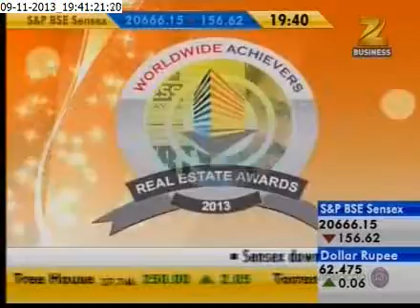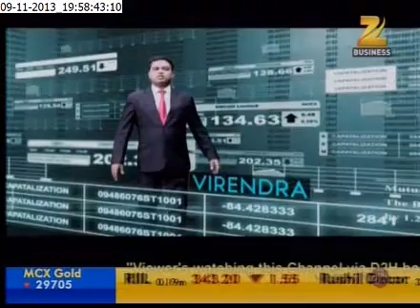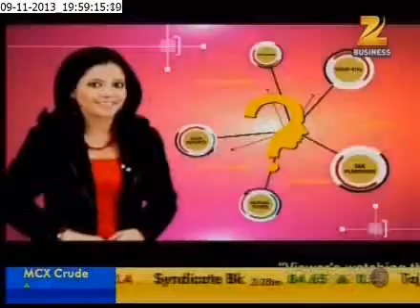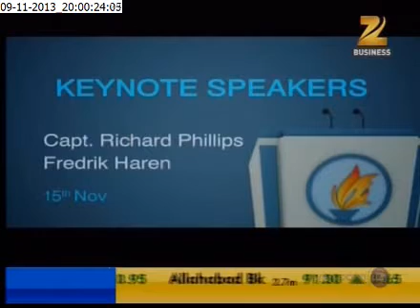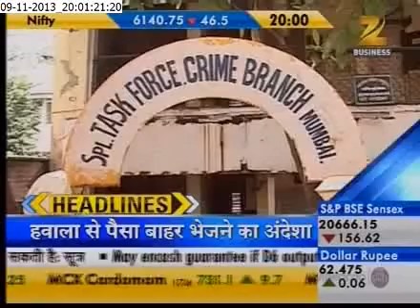Real Estate Awards 2013 on Zee Business (Part:2)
Worldwide Achievers organized Real Estate Awards 2013 (TV Partner: Zee Business Magazine Partner: Property Observer) Ceremony to felicitate India's top property developers, builders, Real estate sector, brokers, realtors, interior designers, architects, public relations and advertising agencies, commercial & industrial, Infrastructure & Construction companies and more. The event was held at Hotel The Ashok in New Delhi on 26th October 2013. The awards were based on a comprehensive market research study and opinion surveys conducted by Worldwide Achievers. Shri Oscar Fernandes {Hon'bl Cabinet Minister of Road Transport and Highways (Govt. Of India)}, Shri Harish Rawat{Hon'bl Minister Of Water Resources (Govt. Of India)}, Shri Amar Singh {Member of Parliament (Rajya Sabha)} and Shri Satendra Kumar Solanki were the chief guest & Guest of Honor at the gala ceremony and gave away the award certificates to the winners, which included prominent Companies from all across India.